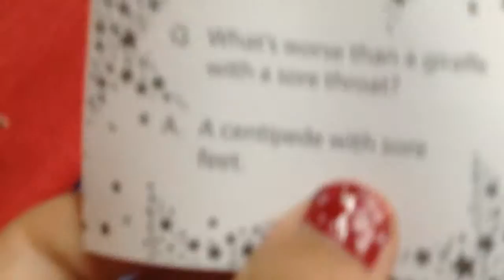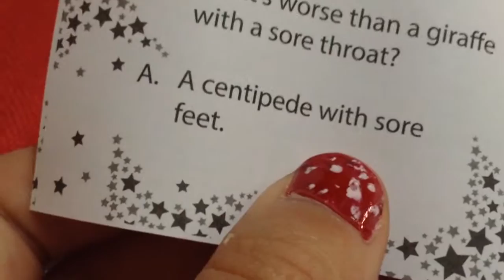24/12/15 - Christmas Eve! | Adrilicia20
Today, it's christmas eve, and we have christmas lunch and dinner.